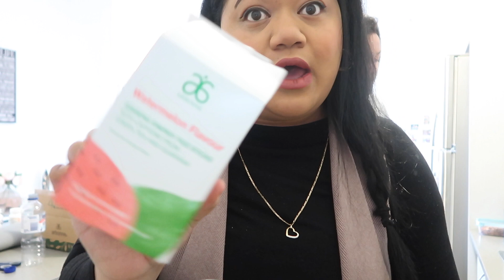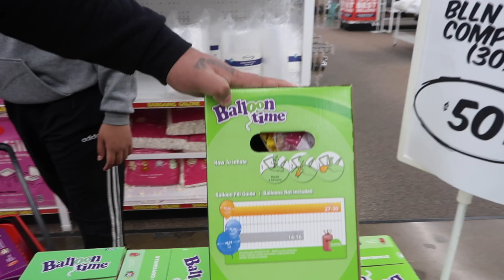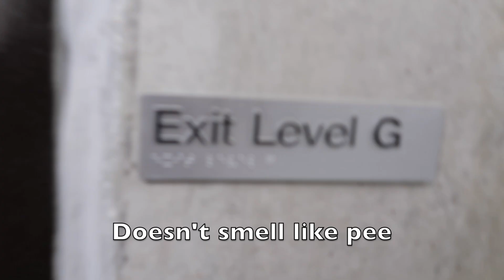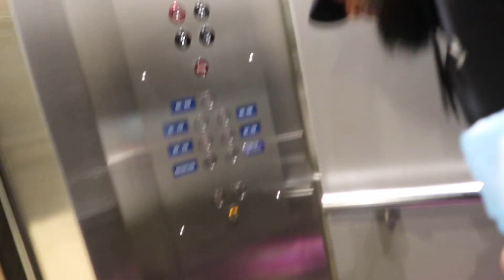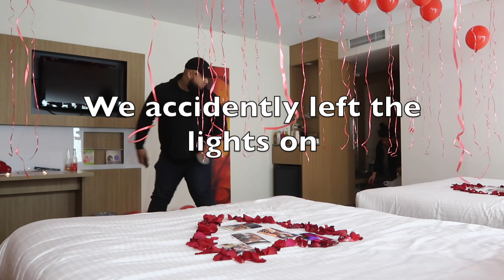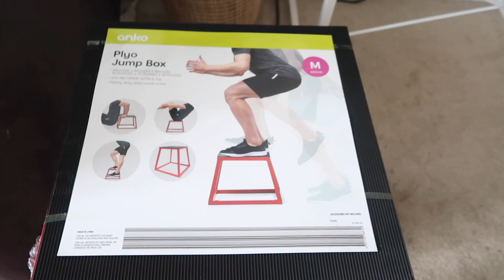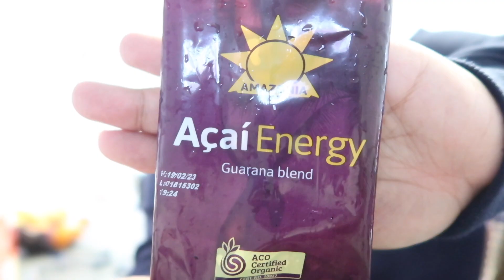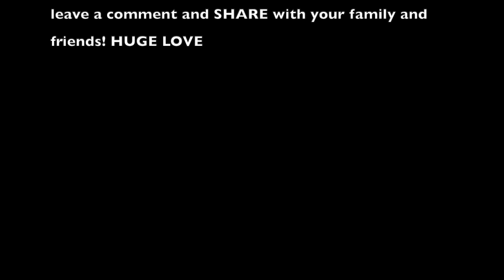SURPRISE ENGAGEMENT | F45 AT HOME | WEIGHTLOSS JOURNEY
what is happening my loves today’s upload is a vlog of our weekends. I hope you guys are doing amazing and keeping safe!